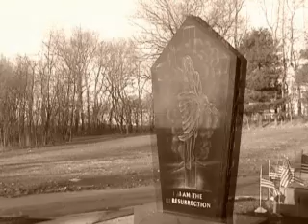My Immortal - Evanescense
My immortal, music video, highschool video productions senior project, made in 2005. Starring Courtney Stone.